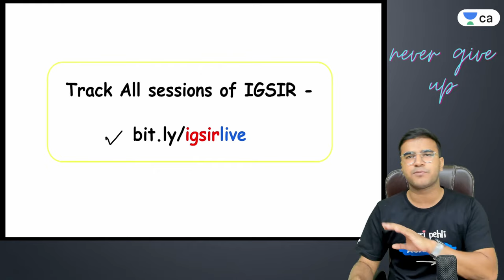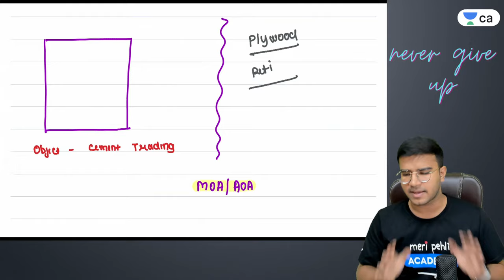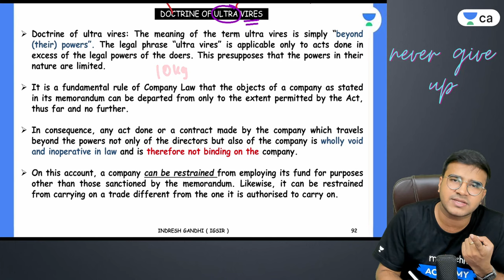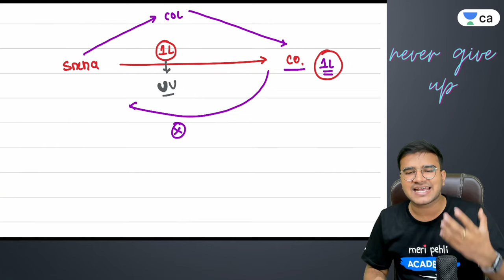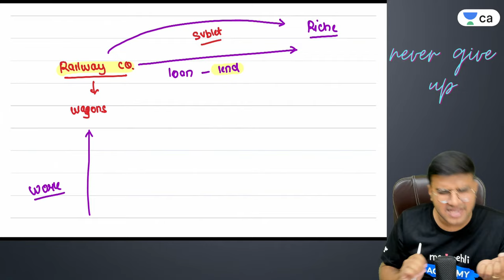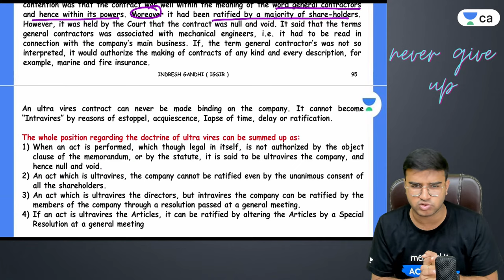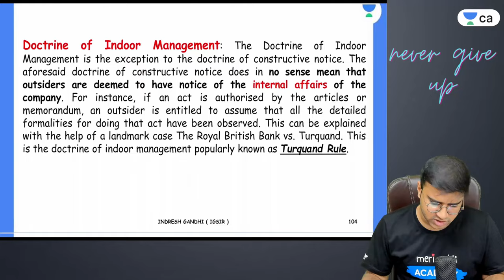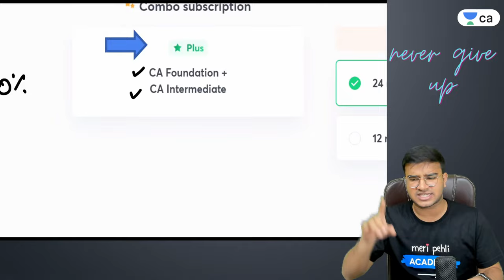L15 | Doctrine of Ultra Vires | The Companies Act 2013 | Ultimate Batch for Law and BCR Dec 2022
In this session, Indresh Gandhi will be discussing the Doctrine of Ultra Vires from The Companies Act 2013. Ultimate Batch for Law & BCR Dec 2022.

Call Indresh Gandhi's team on 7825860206 and take your CA Foundation Preparations to the next level.

You can enroll to Unacademy Subscription and get the following benefits:
1. Learn from your favourite teacher
2. Dedicated DOUBT sessions
3. One Subscription, Unlimited Access to Live Online Classes and Videos
4. Real-time interaction with best-in-class teachers
5. You can ask doubts in live online classes
6. Limited students in each Class
7. Download the videos & watch them offline